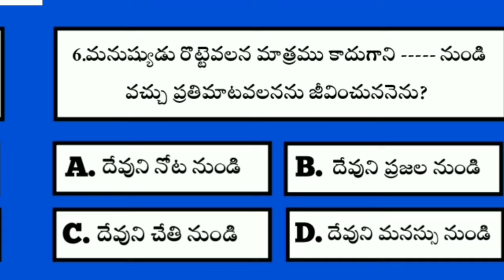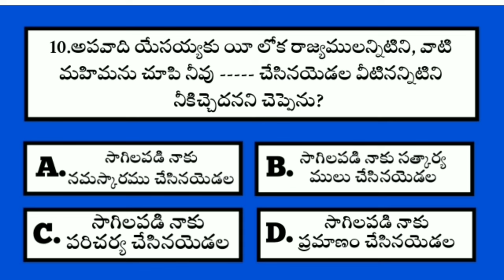Bible Quiz on matthew #06 | Bible Questions and answers | Telugu Bible Quiz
telugu bible quiz | bible quiz | bible quiz in telugu telugu bible quiz on matthew | bible quiz on matthew | bible quiz on matthew in telugu